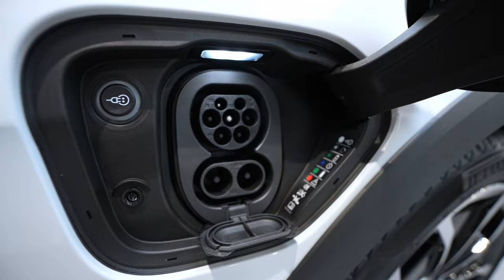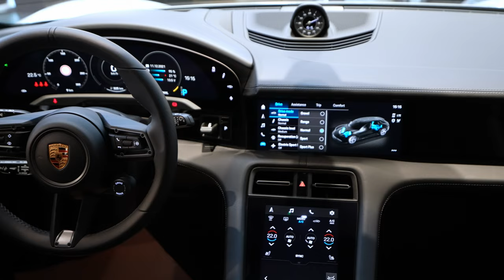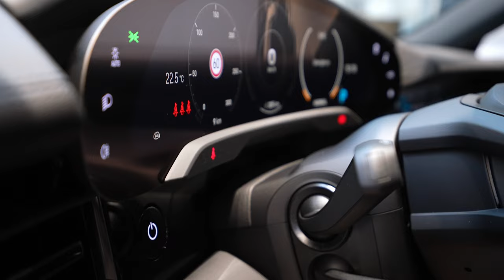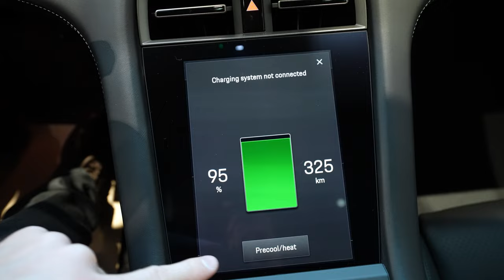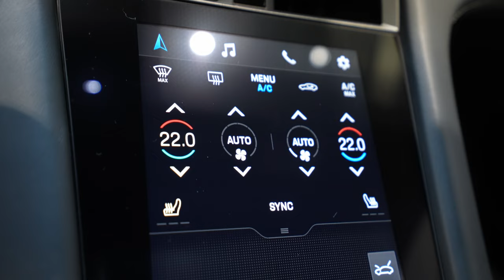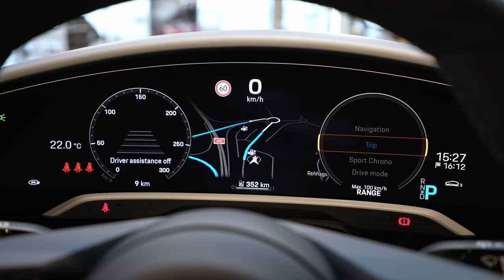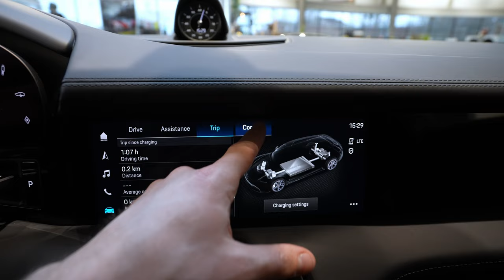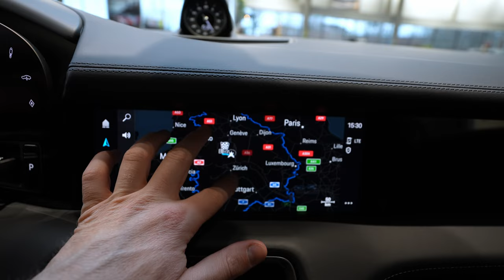New Porsche Taycan 4S Cross Turismo 2022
Price: 188.500 $
490 HP | 650 Nm
Overboost Power with Launch Control up to (PS): 571 HP
Consumption: 27.4 kWh/100 km
Range combined (WLTP): 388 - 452 km
Battery capacity: 93.4 kWh
Maximum charging power with direct current (DC): 270 kW
Acceleration 0 - 100 km/h with Launch Control: 4,1 sec
Max. ground clearance (air suspension, normal level): 146 mm
Length: 4.974 mm
Width: 1.967 mm
Width (with mirrors): 2.144 mm
Height: 1.409 mm
Wheelbase: 2.904 mm
Turning circle: 12,0 m
Luggage compartment volume, front: 84 l
Luggage compartment volume : 446 l - 1212 l

The visual appearance of the Taycan Cross Turismo is closely based on the Mission E Cross Turismo concept study presented at the Geneva International Motor Show in 2018. In particular, its silhouette is defined by the sporty, falling roof line towards the rear – called the flyline by Porsche designers. The off-road design elements include wheel arch trims, unique lower aprons at the front and rear as well as the side sills. In combination with the Off-Road Design package, the Cross Turismo has special flaps at the corners of the front and rear bumpers and at the ends of the sills. These make for a striking exterior as well as providing protection from stone impacts. Like the Taycan sports saloon, the new Cross Turismo also features innovative elements such as the glass-effect Porsche lettering in the light bar.

The highly praised design contours familiar from the Taycan sports saloon can be found in the interior: the wing-shaped upper and lower sections of the dashboard stretch across the entire width of the car. The free-standing, curved instrument cluster forms the highest point on the dashboard. A central 10.9-inch infotainment display and a further, optional front passenger display are combined to form an integrated glass band in a black-panel look. A compass mounted on the top of the dashboard is optionally available.

The integrated Porsche 4D Chassis Control analyses and synchronises all chassis systems in real time. Porsche uses a centrally networked control system for the chassis of the Taycan Cross Turismo. Adaptive air suspension with three-chamber technology including the PASM (Porsche Active Suspension Management) electronic damper control system is fitted as standard to all Taycan Cross Turismo models. The air suspension includes a Smartlift function as standard. This allows the customer to easily programme the system so that the ride height is automatically raised at certain recurring locations such as road humps or garage driveways. Such positions can be stored by simply pressing the chassis button.

The Taycan Cross Turismo comes as standard with the additional Gravel mode driving programme for journeys on light off-road terrain such as gravel tracks or muddy road surfaces. In this mode, the ride height is raised by 30 millimetres compared with the saloon. Gravel mode also influences the Porsche Active Suspension Management (PASM), Porsche Traction Management (PTM), Porsche Torque Vectoring Plus (PTV+) and Porsche Stability Management (PSM) chassis systems, as well as the rear-axle transmission. The shift operations of the latter are optimised to ensure maximum traction. The car’s throttle characteristics have also been designed specially for off-road driving in terms of power delivery and control precision.

The Taycan Cross Turismo operates with a system voltage of 800 volts (voltage range 610 V to 835 V) instead of the 400 V that is usual for electric cars. The standard two-deck Performance Battery Plus contains 33 cell modules consisting of 12 individual cells each (396 in total). The total capacity is 93.4 kWh.

The new Taycan Cross Turismo features all the strengths of the Taycan, such as superior performance and long range. In addition, there is also more headroom for rear-seat passengers and a maximum luggage compartment capacity of more than 1,200 litres behind the large tailgate. The chassis with standard all-wheel drive and air suspension is height-adjustable.